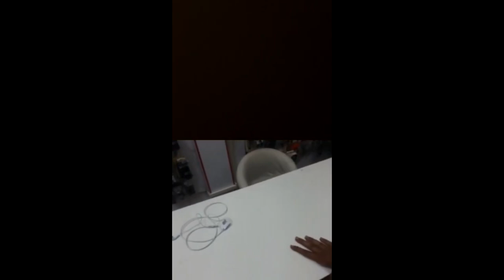MC Shakie Talks some Credit Tea